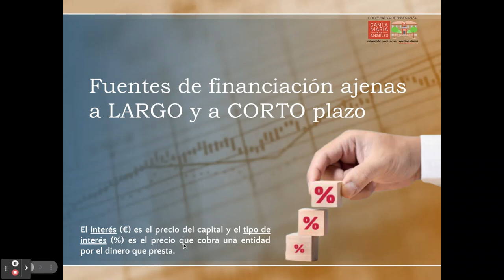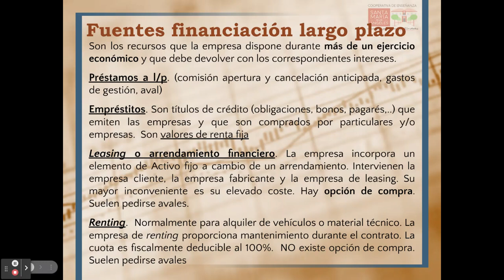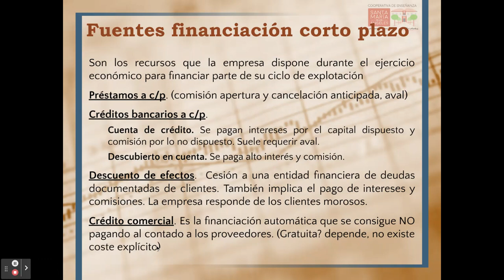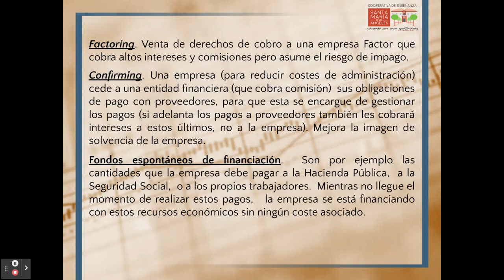Fuentes de financiación ajenas a largo y corto plazo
Préstamos, empréstitos, leasing, renting, pólizas de crédito, descubierto en cuenta, descuento de efectos, crédito comercial de proveedores, factoring, confirming y fondos espontáneos de financiación.